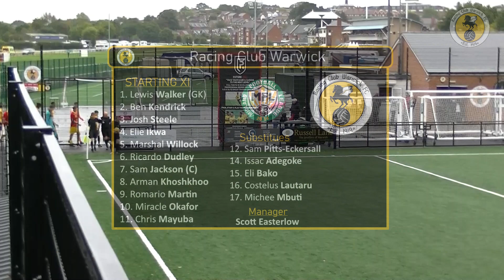Highlights | Racing Club Warwick 2-3 Shifnal Town | 02/10/2021 | MFLP